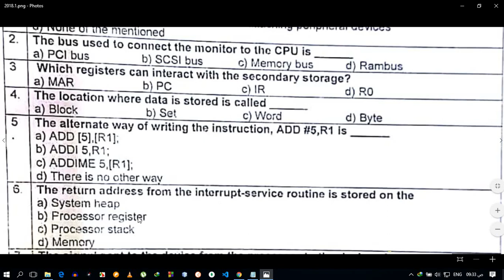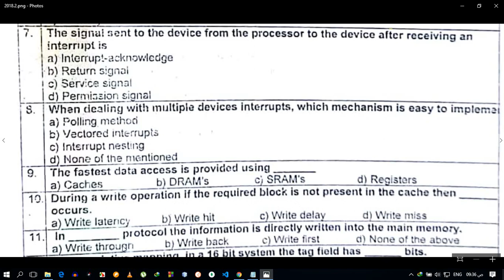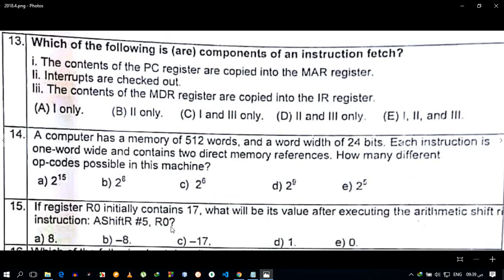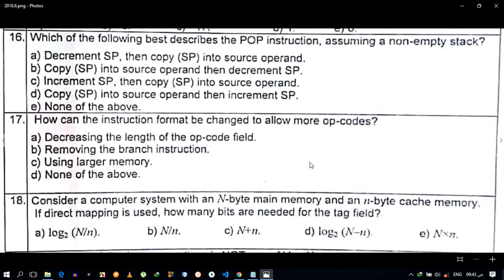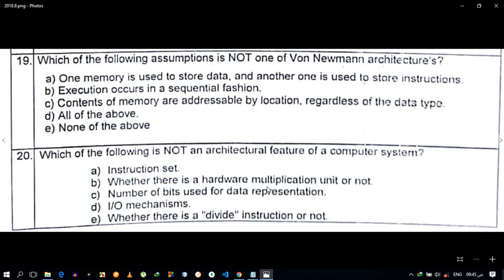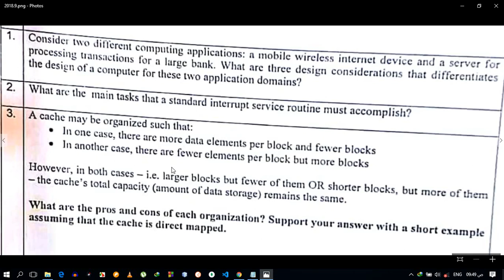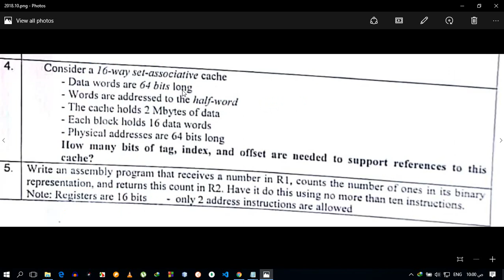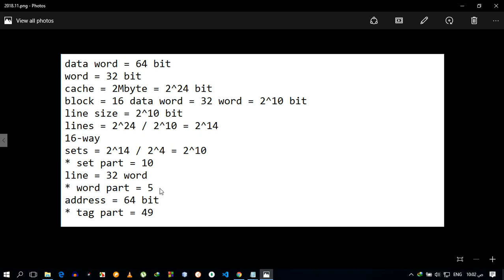CSE Zagazig University- Computer Organization 1 #15- 2018 MidTerm